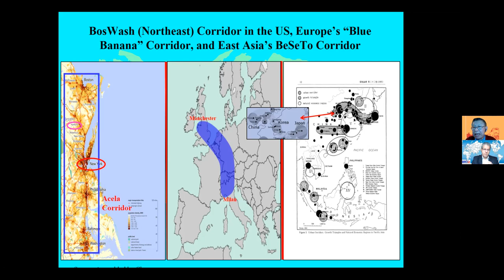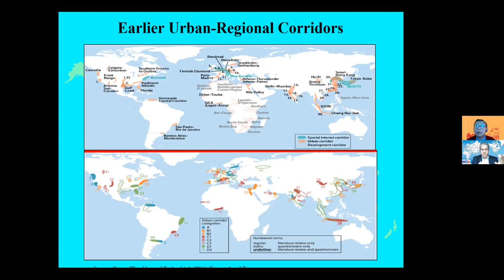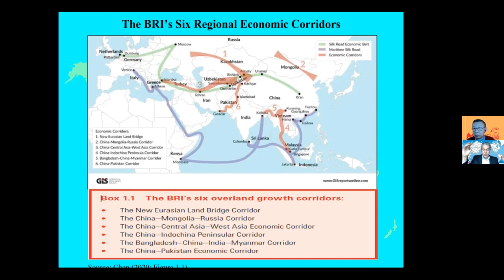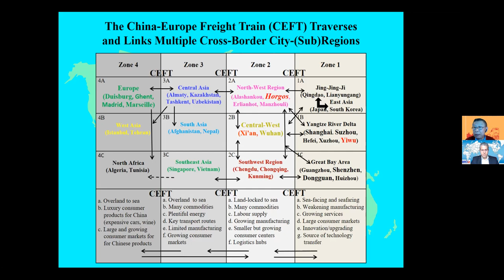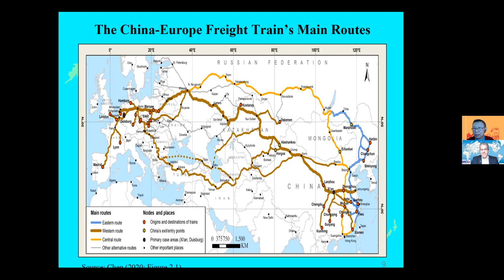The China-Laos Railway as a Development Corridor along the Belt and Road Initiative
In this new webcast from the Belt and Road Institute in Sweden, Professor Chen Xiangming,Director of Urban Studies Program and Distinguished Professor of Global Urban Studies and Sociology at Trinity College in Hartford, Connecticut (USA) shares with us his profound knowledge of the impact of infrastrcuture on economic development. He uses the China-Laos Railway (CLR) as a pedagogical example. He then expands the view to the whole globe, giving examples from different parts of the world.

Professor Chen's article on the same theme published recently in the World Financial Review can be read here: